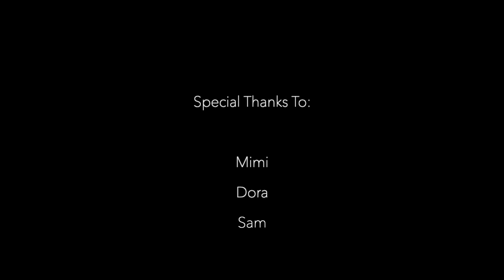Spooky Stories by Candlelight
I recommend turning on CC/subtitles! I made this video before I had invested in a high quality microphone and the audio is very quiet.

Gather around. It's time to share some chilling (true) stories, as submitted by friends and followers.